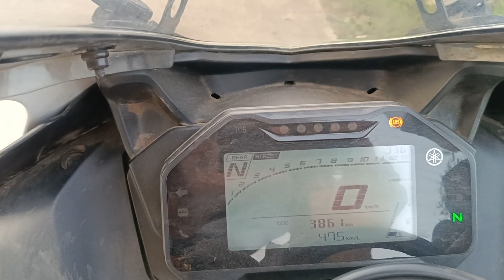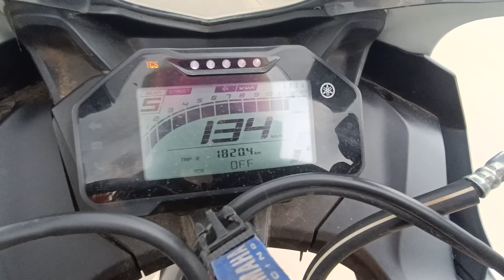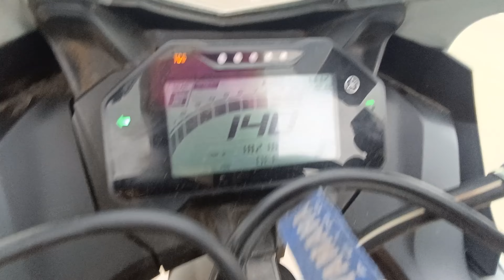YAMAHA R15 V4 BS7 Top Speed || Top Speed Of R15 V4 BS7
In This Video :- In this video i show you the top speed of All new Yamaha R15 V4 BS7 . The video is very interesting and enjoyable .  The general specification of Yamaha R15 V4 is powered by 155 cc engine. This R15 V4 engine generates a power of 18.4 PS @ 10000 rpm and a torque of 14.2 Nm @ 7500 rpm. The claimed mileage of R15 V4 is 60.56 kmpl , but the actual mileage is 40 to 45 kmpl .
And guys thank you for 460 Subscribers and i am very close to 500 subscriber so please help me to reach 500 subs .

Inspiration :- @AyushVerma @SurajVerma13